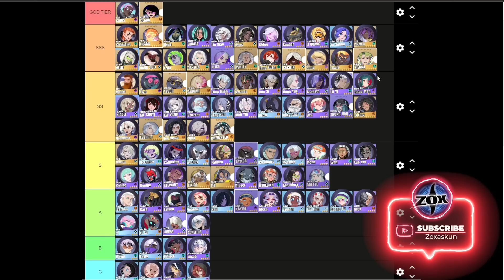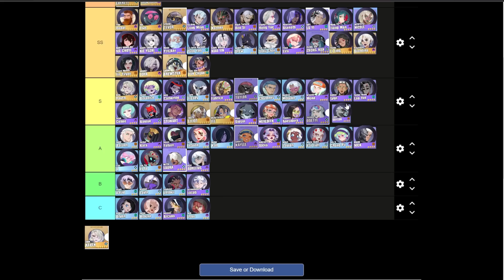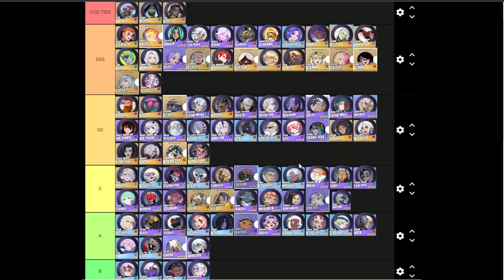THE BEST ESPERS TIERLIST (JANUARY 2023) ! Dislyte 2.0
Zoxaskun is the name, bringing you some more Dislyte Content!

DOWNLOAD Dislyte NOW!!